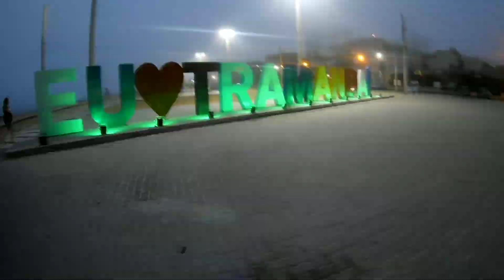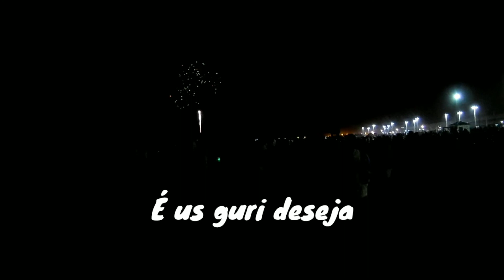Nosso final de ano *Jurerê/Tramandaí